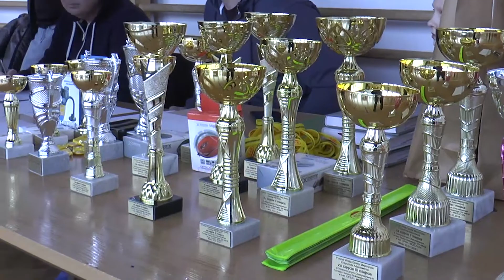VIII Noworoczny Charytatywny Turniej Tenisa Stołowego w Misiach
20 stycznia 2018 roku w Szkole Podstawowej w Misiach już po raz ósmy zorganizowano Noworoczny Charytatywny Turniej Tenisa Stołowego. Do rywalizacji sportowej, w sześciu kategoriach przystąpiło 48 zawodników.